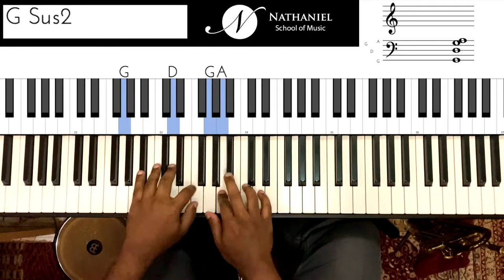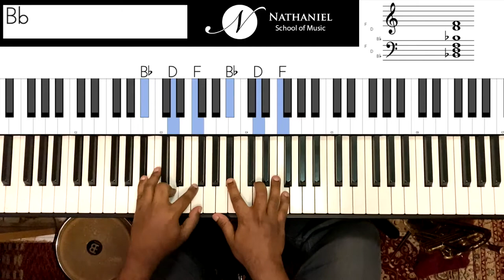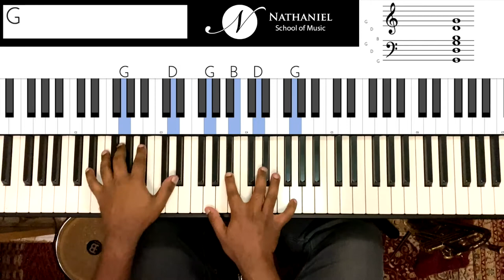Riff #1850 - Jason Zac